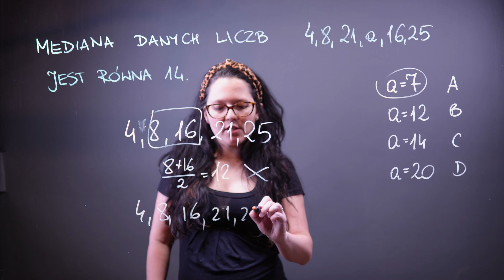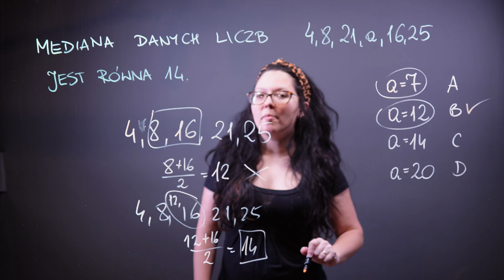Zadanie maturalne z medianą w 60 sekund #31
Mediana to wartość środkowa. Najczęściej mamy wykres lub zbiór danych i mamy policzyć medianę. Gorzej, gdy jest tak, jak w tym zadaniu maturalnym i medianę znamy, ale szukamy czegoś innego. Czy to zadanie da się zrobić w 60 sekund?